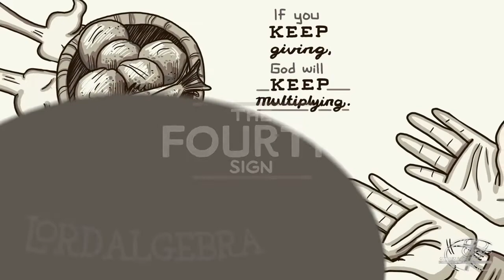Grave Robber - Week 6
Sunday, June 15th, 2018: Grave Robber - Week 6. Pastor Scott Carroll, Outbreak Church